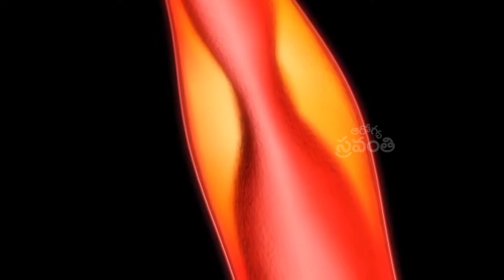"Complications of Untreated High Blood Pressure" by Dr A. Purnanand MD DM (Cardiology)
Dr A. Purnanand MD DM (Card) is an expert Cardiologist at Vijayawada. In this short video, he is explaining the Complications of Unattended or Untreated High Blood Pressure.
Post watching the video, one can easily understand the importance of taking care of High BP and avoid problems.